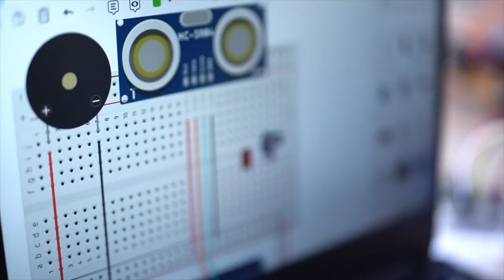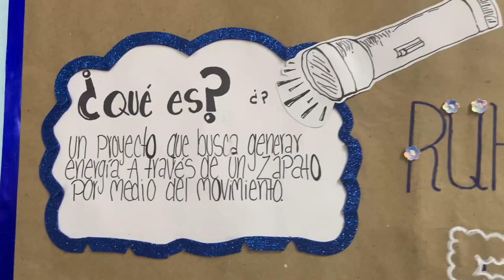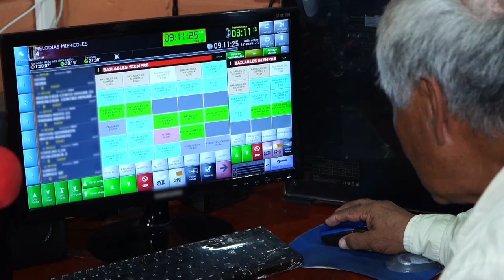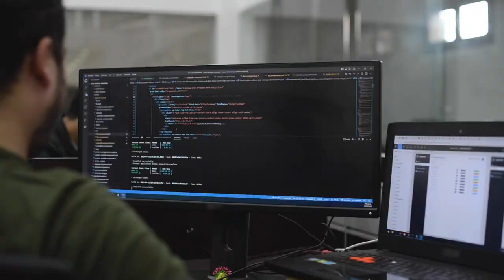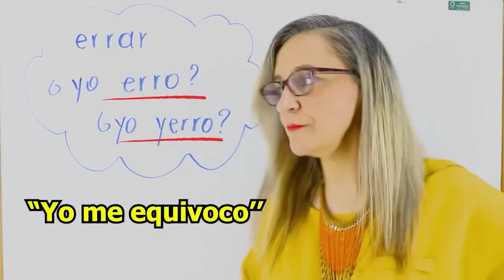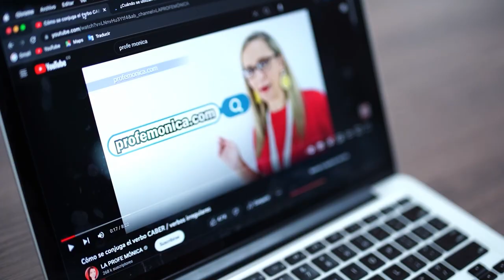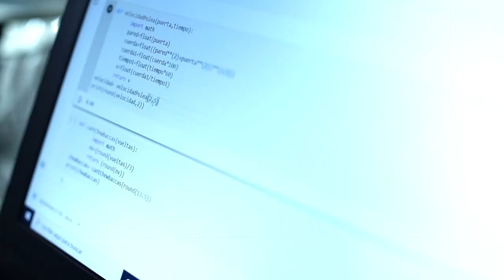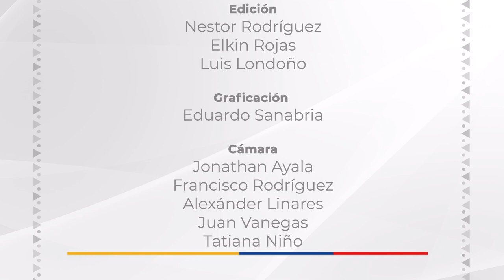Nación TIC - Capítulo XVIII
'NaciónTIC’ es el programa oficial del Ministerio de Tecnologías de la Información y las Comunicaciones que se emite todos los domingos en los canales públicos nacionales para visibilizar las historias de los protagonistas de la transformación social y digital de Colombia.